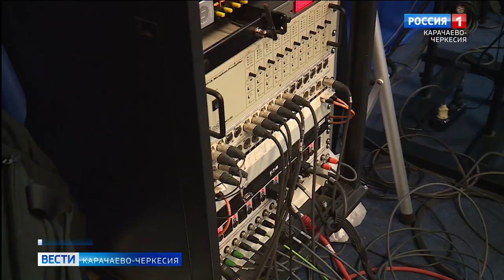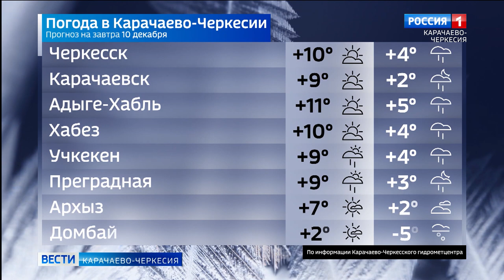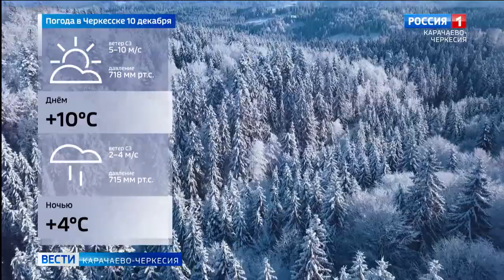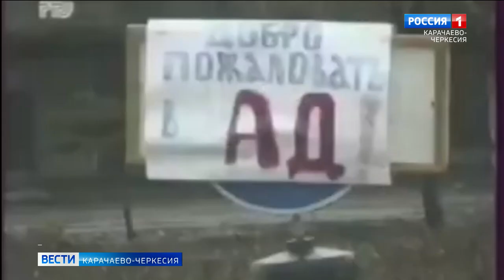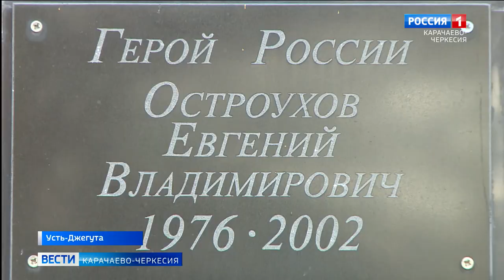Вести Карачаево-Черкесия 09.12.2021